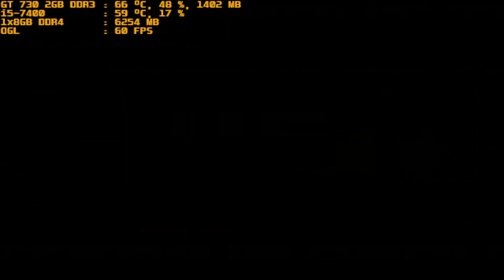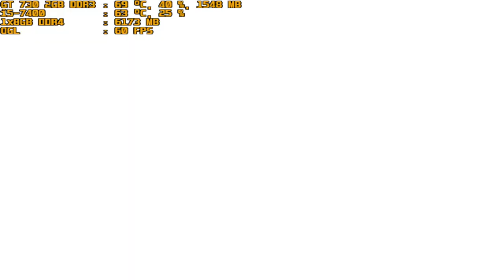mugen 1.1 red arena rinne rh vs son goku